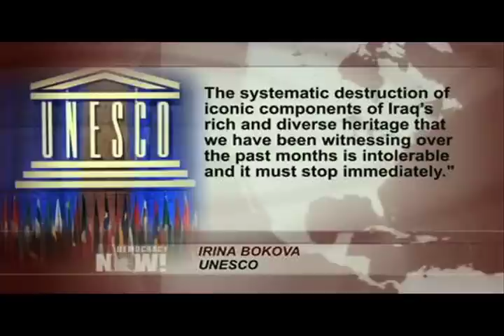Antiquities Scholar: Islamic State’s Destruction of Museum & Library is Cultural & Ethnic Cleansing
Video has surfaced showing militants from the Islamic State destroying ancient artifacts at a museum in the Iraqi city of Mosul. Men are seen toppling statues and using sledgehammers and drills to destroy the artifacts. The Guardian reports one of the statues destroyed was a winged-bull Assyrian protective deity that dates back to the 9th century B.C. The Islamic State has also reportedly destroyed the Mosul public library, which housed more than 8,000 rare books and manuscripts. On Thursday, UNESCO, the cultural arm of the United Nations, called for the U.N. Security Council to hold an emergency meeting on protecting Iraq’s cultural heritage. "I condemn this as a deliberate attack against Iraq’s millennial history and culture, and as an inflammatory incitement to violence and hatred," said UNESCO Director-General Irina Bokova. We speak to Zainab Bahrani, professor of Near Eastern and East Mediterranean art and archeology at Columbia University. She has worked extensively in Iraq, including periods as senior adviser to Iraq’s Ministry of Culture and a UNESCO consultant.